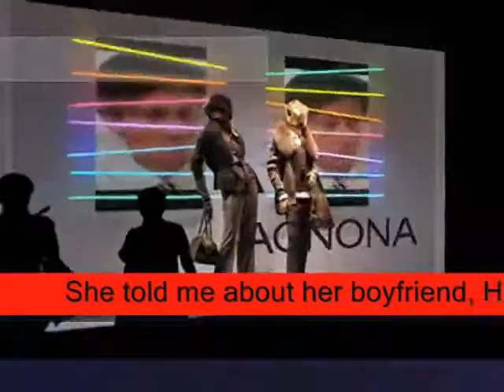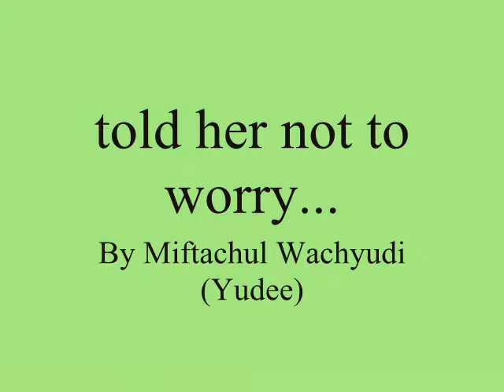told her not to worry...,,,,